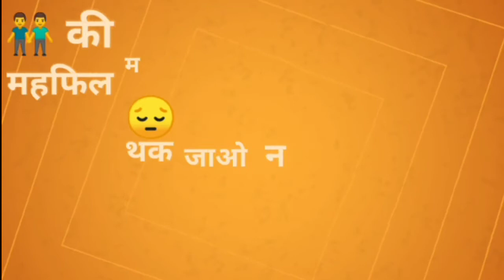WhatsApp Status - Akela Hi Rehta Hu | Apno ki mehfill se jab thakk jao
Hi

This is V.K.Videos

How To Add Lyrics In Mp3 Songs | Add Lyrics In Mp3 Songs In Any Phone Music Player -

Avee Player App || Avee Player App Ko Kaise Use Karein || How To Make Status Video By Avee Player -

Haath Se Likhne Wali Video Kaise Bnaaye || How To Make 3D Animation Video Best In Android -